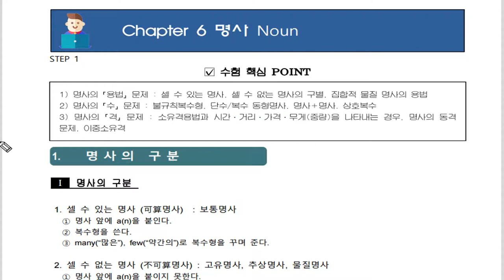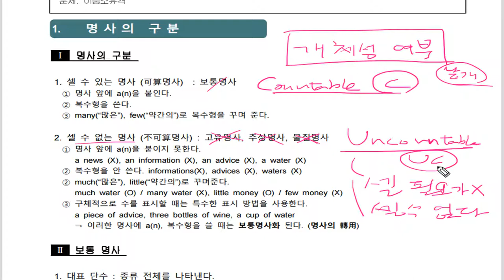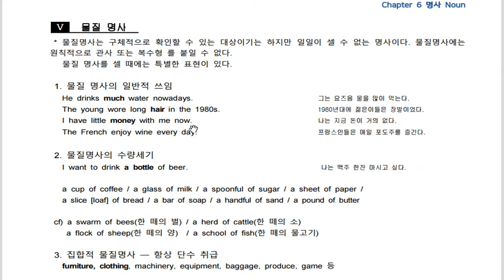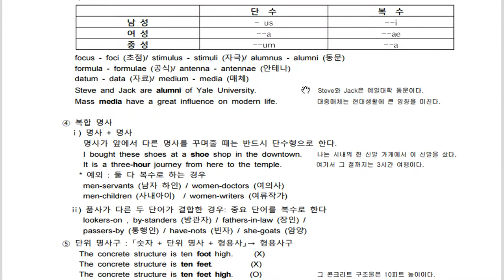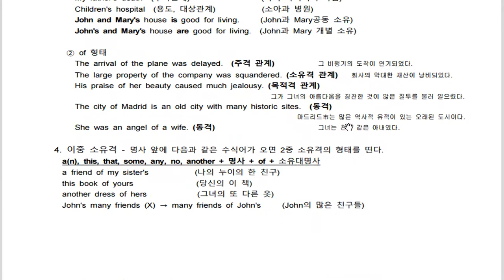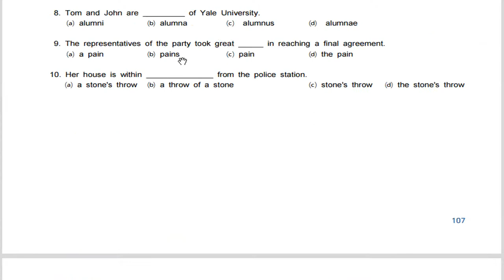텝스 문법 명사